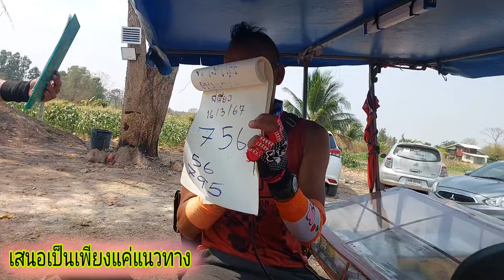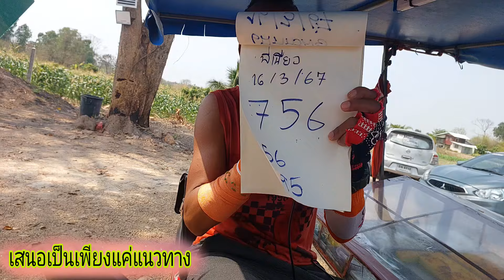ล่างตรงๆไม่ต้องกลับ เซียนเขียวปะทะเลขซอง5หมื่น 16/3/67